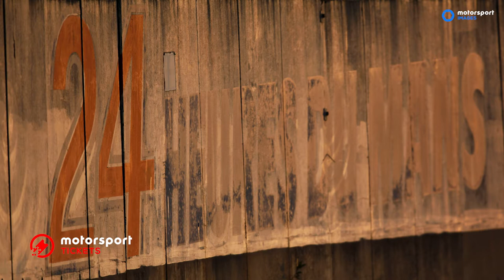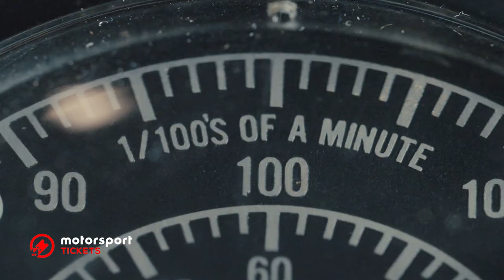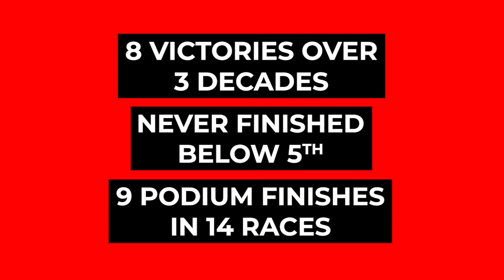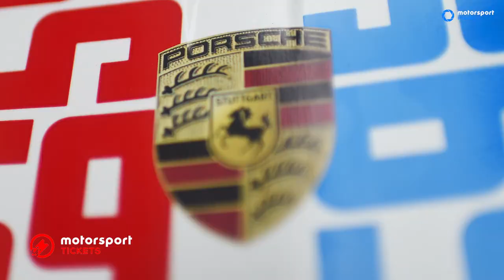How the 24 Hours of Le Mans became an iconic race | History of Le Mans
The 24 Hours of Le Mans is a legendary race, and a highlight of the motorsport calendar. But how did it gain its reputation? When was the very first race at Le Mans? And who are the legends to have taken on the challenge?

00:00 - Intro
00:46 - First Grand Prix at Le Mans
02:43 - WWI and ten-year hiatus
03:30 - Tragedy at the race
04:17 - Ford vs Ferrari
05:07 - Fundamental changes
06:16 - Graham Hill's Triple Crown
07:30 - Peagot break speed record
08:22 - Tom Kristensen's dominance
09:06 - Recent history
09:54 - Why go to Le Mans?